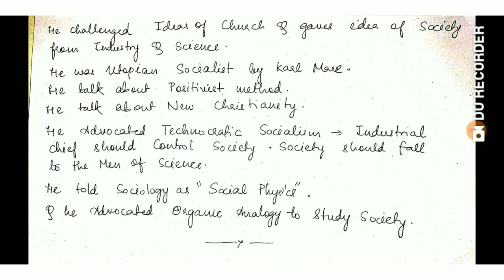Saint Simon for Upsc and UGC NET Sociology 2021